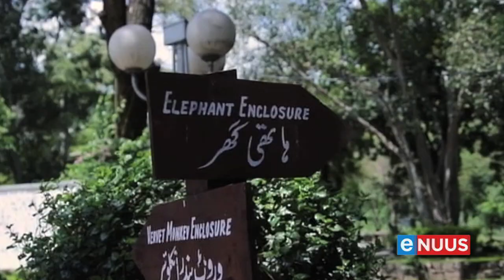Olifant uit eensaamheid gered, kry nuwe maats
6 Desember - Daar is nuwe hoop vir die wêreld se eensaamste olifant.
Kaavan, 'n Asiese olifant, is by 'n afgeleefde dieretuin in Pakistan gered en na 'n wildreservaat in Kambodja geneem.
Hy is nou al amper 'n week in sy nuwe tuiste in die geselskap van verskeie ander olifante.
Die lewe is ver verwyder van die jare wat hy alleen in 'n dieretuin in Islamabad deurgebring het.